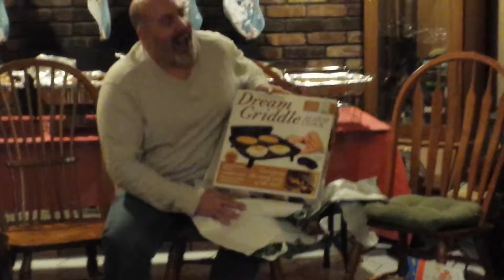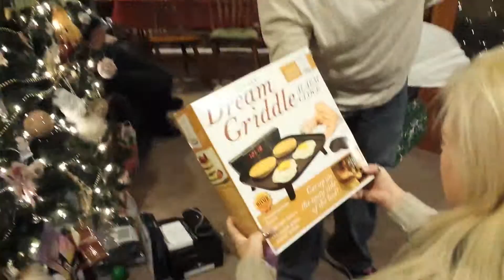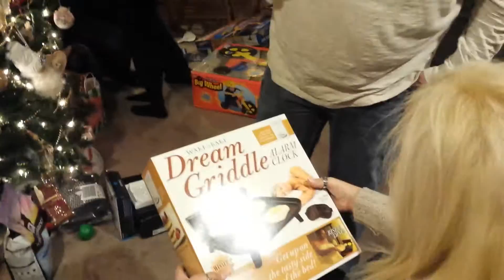Mark Xmas 2013